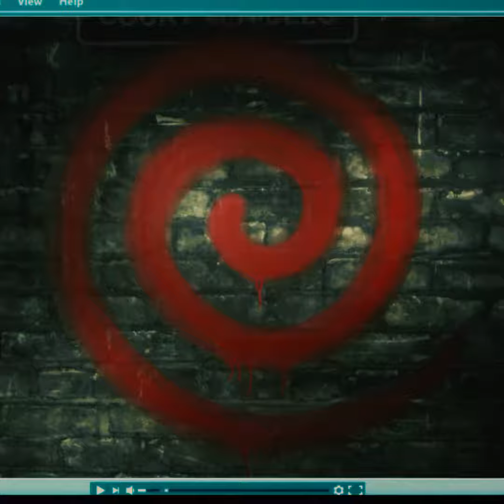SPIRAL - From the Book of Saw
Play me. 🌀 Chris Rock and Samuel L. Jackson star in Spiral: From The Book Of Saw - in theatres soon!